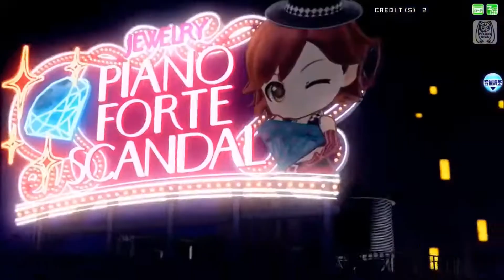AMV B1A4 – Like a Movie